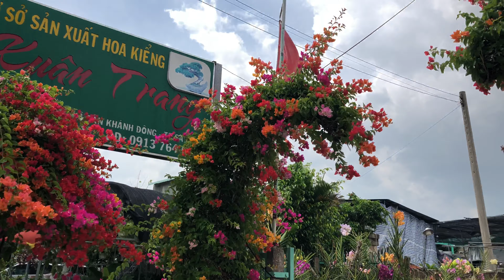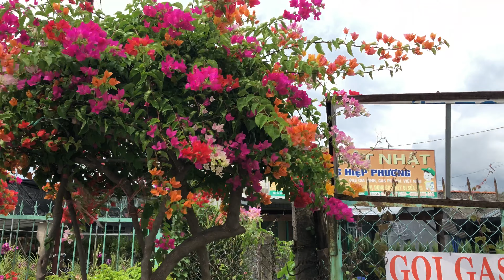Thời điểm để chiêm ngưỡng những cây hoa giấy ngũ sắc đang rực rỡ hoa.///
Gửi đến các bạn video về cây hoa giấy ngũ sắc cảm ơn bạn đã xem video chúc bạn may mắn hạnh phúc cảm thấy thư giãn khi xem video.